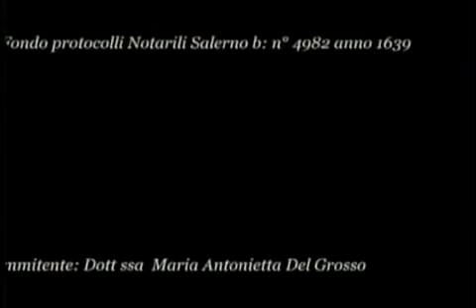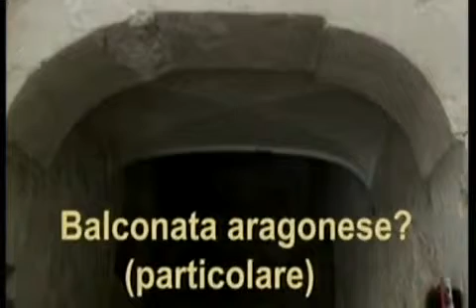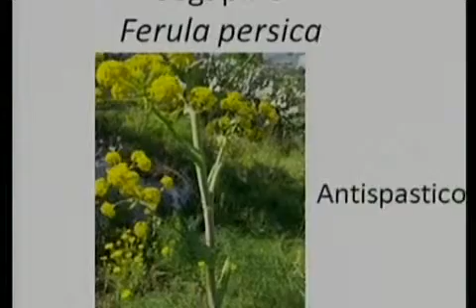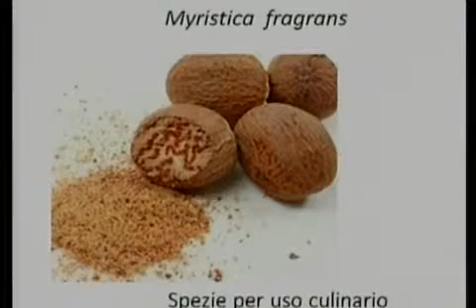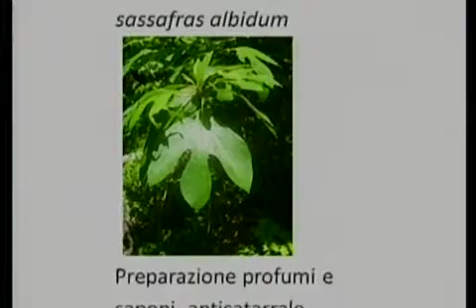Quotidiano Medicina 7/4/14. Focus: Schola Medica, le spezierie.M.Antonietta Del Grosso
Quotidiano Medicina. Il Focus: un salto indietro di 1000 anni per rivivere il fascino e le suggestioni dell'antica scuola medica salernitana, la più importante istituzione medica d'Europa nel Medioevo e considerata antesignana delle moderne Università. Pensate, Tommaso D'Aquino, dottore della Chiesa, nel 1200 scriveva: sono quattro le città preminenti: Parigi nella scienze, Bologna nella legge, Orleans nelle arti attoriali (cioè delle arti e dello spettacolo) e Salerno nella medicina. Insomma, nel medioevo Salerno era considerata la capitale europea della medicina. Nel nostro obiettivo c'è la vita medica di Salerno ricostruita attraverso gli atti degli antichi notai. Qual è l'importanza di questo documento del 1600 per ricostruire i luoghi dell'arte medica e le erbe officinali nelle spezierie in questa autentica età d'oro vissuta dalla città di Salerno negli anni 1000?
Quotidiano Medicina del 7 aprile 2014. Tutti i giorni in diretta - su Telecolore d.t., Sky canale 826 e su in streaming live. Conduce Aldo Primicerio